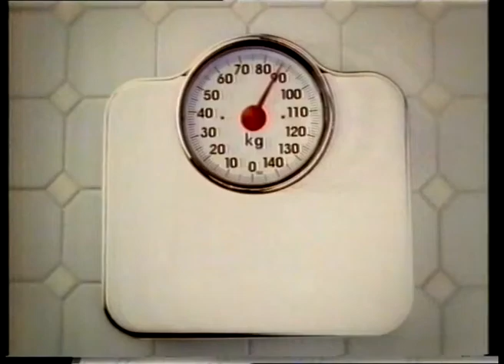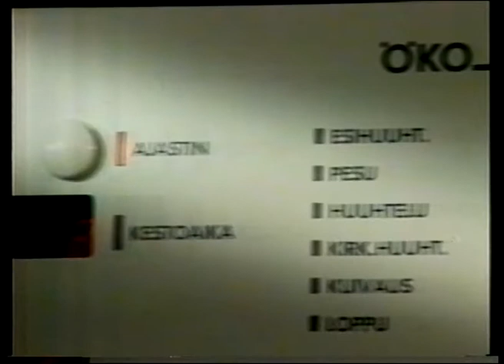VHS Narut: Mainoksia vuodelta 2000 #1 (mm. Markantalo, Itäkeskus)